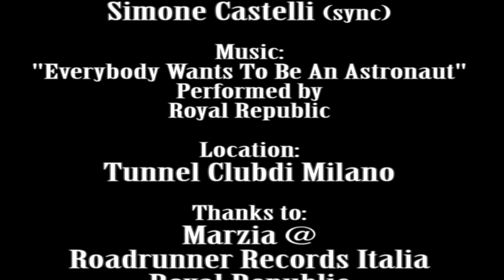Interview with Royal Republic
Interview with Adam Grahn and Hannes Irengård
Rock'n'Roll Club, Milano. 15/10/2012

Venite sul nostro sito per scopire novità, recensioni, fotografie e tanto altro.